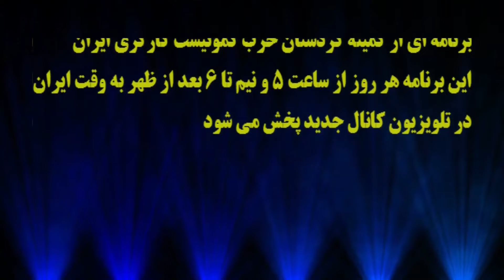ایسکرا: تجمع زنان در مریوان و خودکشی رو به افزایش کودکان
🔺تجمع زنان در مریوان و خودکشی رو به افزایش کودکان
مهمان برنامه: نسان نودینیان
تهیه و اجرا: جمیله میراکی

۱۹ شهریور ۱۴۰۱ - ۱۰ سپتامبر ۲۰۲۲
آیدی پیامگیر تلگرام